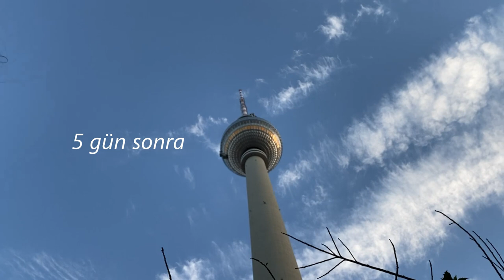Berlin'de rastgele 2 günüm (erasmus vlog) | Mano Cafe, Tempelhofer Feld ODTÜ'lüler buluşması :D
Hey heyy
Yine rastgele 2 günümü vlogladım
Berlin'de yeme içme yerlerinin açılması üzerine ilk gittiğimiz yer olan Mano Cafe, tempelhofer feld'de odtüden arkadaşlarımla buluşmaca ve tabi ki döner yemeceli çok eğlendiğim bi video oldu iyi seyirler! :))

Happy wednesday leute :):)):)):))

*ps* her çarşamba 18'de buradayım (+bazı haftalar pazar 13'te) :p
aklınıza takılanları, öneri ve görüşlerinizi iletmek isterseniz yorumlardayım:*
(en geç) haftaya görüşmek üzere!!
*ps2* yorumlara ve dm'lere kesinlikle dönüş yapıyorum 24 saat içinde dönmediysem de kesin görmemişimdir o yüzden kızmayın lütfen :')